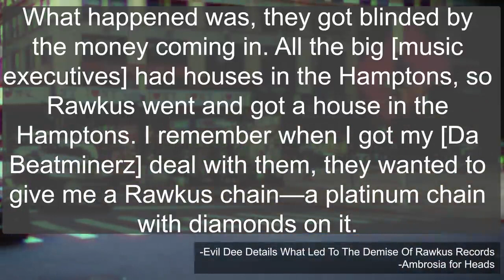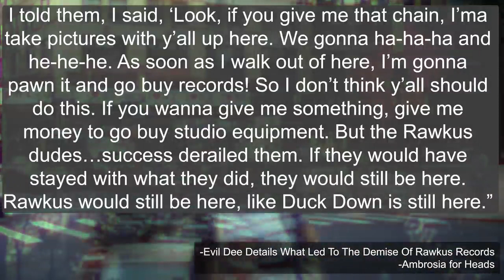The Rise and Fall of Rawkus Records Documentary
Rawkus Records was established in 1995 by Brian Brater and Jarret Myer, with financial backing from their high school buddy James Murdoch,[1][2][3] son of Rupert Murdoch. In 1996, Rupert Murdoch bought a majority of Rawkus.[4][5] In 1999 the label entered into a distribution deal with Priority Records.

Over the years, Rawkus recorded several notable independent hip hop artists,[6] including Reflection Eternal, Company Flow, the High and Mighty, Mos Def and Talib Kweli (as Blackstar), Eminem, Common, Pharoahe Monch and Skillz.

In 2002, Rawkus signed a joint venture deal with MCA. Soon after, MCA folded and Interscope/Geffen bought Rawkus. After the sale of its catalog in 2004, Rawkus split from Geffen.

In 2006, Rawkus signed with RED, a Sony Music distribution company and reemerged with a new line up of notable independent hip hop artists.

In early 2007, Rawkus Records accepted album submissions from Hip Hop artists, known or unknown, to be considered for their new campaign. The 50 artists chosen to wear the Rawkus 50 badge were signed to a digital distribution deal through IODA's (Independent Online Distribution Alliance) digital distribution network and had their albums released under the banner "Rawkus 50 presents". Among the 50 were artists including Custom Made, L.E.G.A.C.Y. and Pizon.

1997: Company Flow - Funcrusher Plus
1997: Soundbombing
1998: Lyricist Lounge, Volume One
1998: Black Star - Mos Def and Talib Kweli are Black Star
1999: Company Flow - Little Johnny from the Hospitul: Breaks & Instrumentals Vol.1
1999: High & Mighty - Home Field Advantage
1999: Mos Def - Black on Both Sides
1999: Pharoahe Monch - Internal Affairs
1999: DJ Spinna - Heavy Beats Volume 1
1999: Soundbombing II
2000: Lyricist Lounge 2
2000: Hip Hop for Respect
2000: Ego Trip's The Big Playback - The Soundtrack to Ego Trip's Book of Rap Lists
2000: Big L - The Big Picture
2000: Talib Kweli & Hi-Tek - Train of Thought
2001: Smut Peddlers - Porn Again
2001: Hi-Tek - Hi-Teknology
2001: Da Beatminerz - Brace 4 Impak
2001: Various Artists - Scratch Vol 1[7]
2002: Mad Skillz - I Ain't Mad No More (unreleased)
2002: Talib Kweli - Quality
2002: Kool G Rap - The Giancana Story
2002: Soundbombing III
2004: Talib Kweli - The Beautiful Struggle
2005: Best of Decade I: 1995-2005
2006: The Procussions - 5 Sparrows for 2 Cents
2006: Kidz in the Hall - School Was My Hustle
2006: Panacea - Ink Is My Drink
2007: Mr. J. Medeiros - Of gods and girls
2007: Blue Scholars - Bayani
2007: Marco Polo - Port Authority
2007: Panacea - The Scenic Route
2007: Sev Statik and DJ Dust - Back to Dust
2007: Point Blank - Don't Get Carried Away
2007: Hezekiah - I Predict A Riot